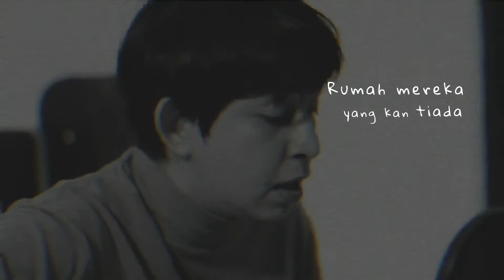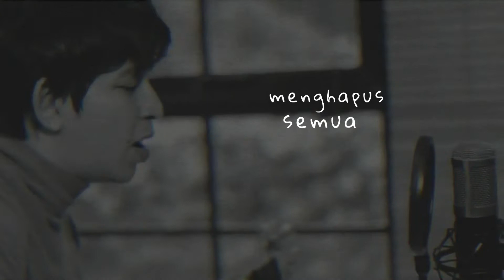“Binasa” Rufi (Video Lirik)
“Binasa” adalah salah satu nomor dari album Rufi bertajuk ParadeKamarTidur yang dirilis 28 Mei 2021 lalu.

MUSIC CREDITS
Lirik, komposer, produser: Rufi
Mixing & mastering: Bakhrudin Rosyd

Video oleh Hapsoro Pandu